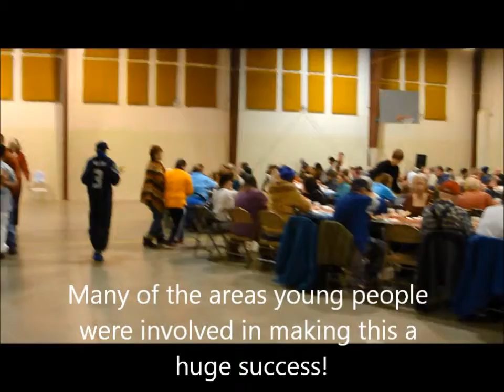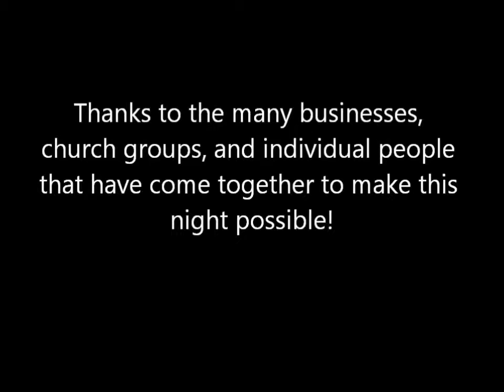Barron county Dinner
A privately funded Christmas dinner for county residents that are less fortunate.